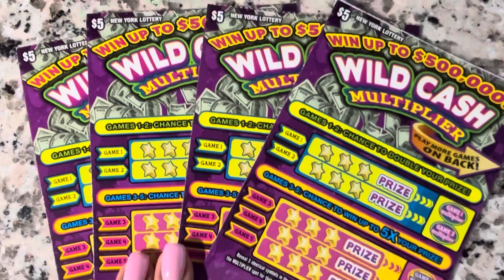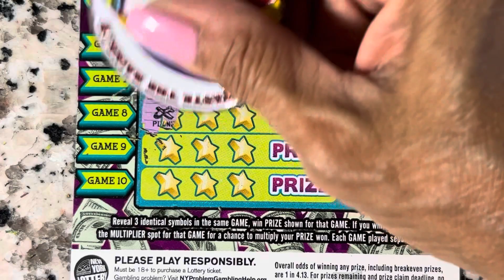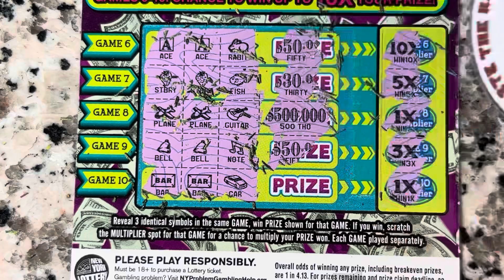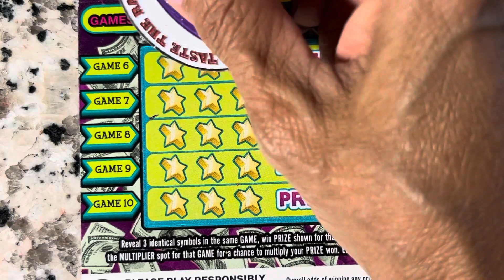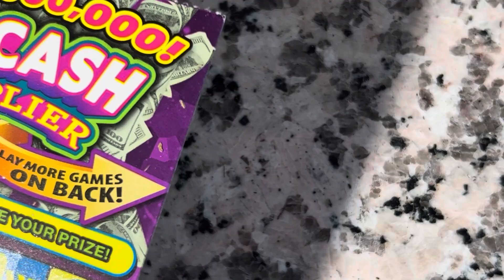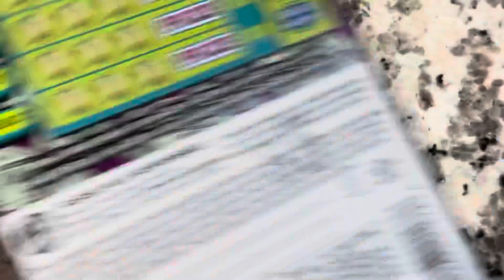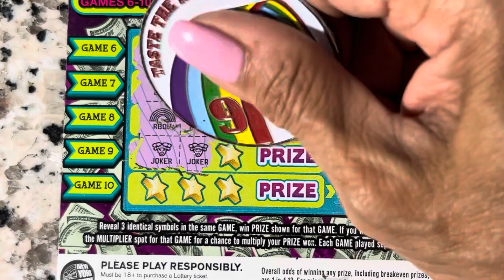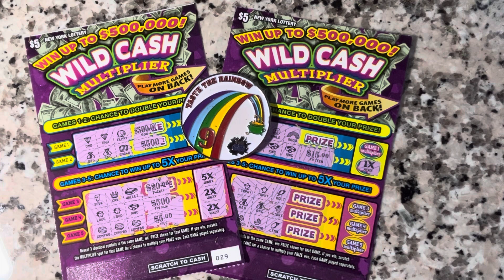BATTLE BETWEEN NY VS NJ WILD CASH MULTIPLIER WEEK 5